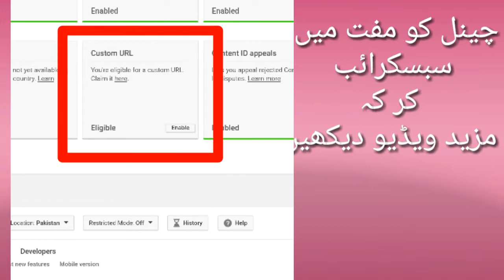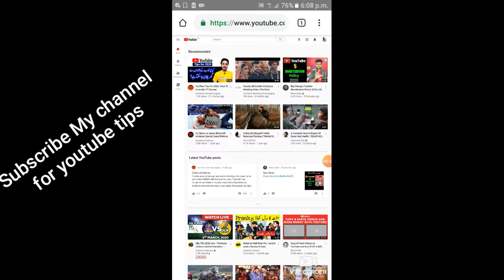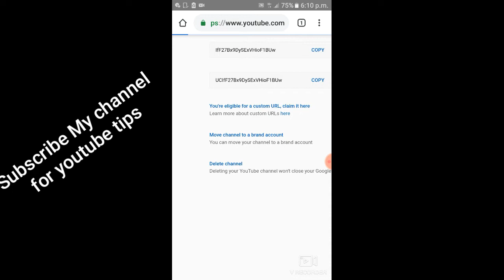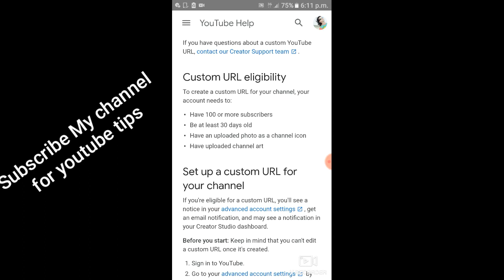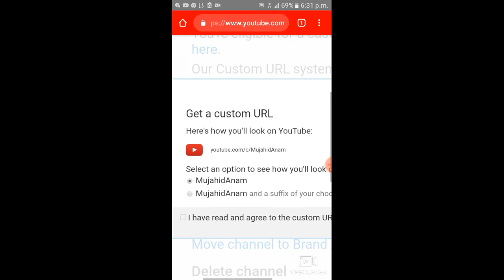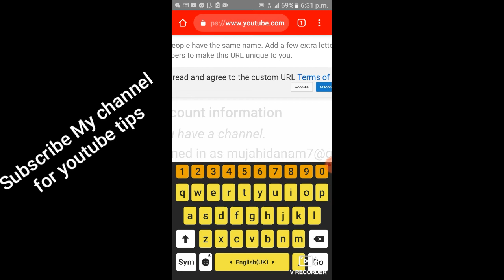How to enable custom url||custom url kaya hota hai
This video explains how you can enable a custom url and how to create a custom url.

is video main ya batya gaya hai k ap custom url ko kaise enable kar sakty hain. aur custom url ko kaise bana sakty hain

how to check the watch time of a video|| uploade video ka watch time kaise check karty hain

apny youtube channel ka link url kase maloom karain||How to find a link to your channel